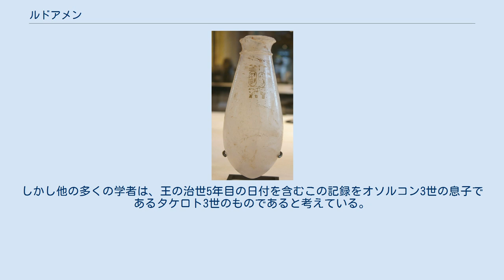ルドアメン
ルドアメン（Rudamun、在位：紀元前759 ‐ 755年頃）は古代エジプト第23王朝の第6代または7代目ファラオ。
一説では最後のファラオとも見なされる。
即位名はウセルマアトラー・セテプエンアメン オソルコン3世の息子で先代の王タケロト3世の兄弟だった。
近年ヘルモポリスで出土した像の断片から、少なくとも父兄から受け継いだヘラクレオポリスからテーベに及ぶ上エジプトの王国の統一を維持していたことが判明している。
 ルドアメンの短い治世の後、王国はヘラクレオポリスのペフチャウアバステトや、ヘルモポリスのニムロト、テーベのイニ等、より小規模な豪族の統治する国々に分裂した。
そのため一部の研究者はルドアメンを23王朝の最後の王とみなしている。
一方、ペフチャウアバステトはルドアメンの娘イルバステトウジャネフの夫で、王の義理の息子にあたるため、ペフチャウバステトまでを第23王朝に含める研究者もいる。
また、第23王朝の本拠であるテーベを継承したイニをも同じ王朝に含める場合もある。
 一部のエジプト学者は、ワディ・ガサスから出土した落書きに記された匿名の王の治世19年目の日付がルドアメンの時代のものであると主張している。
しかし最新の研究は、落書きがむしろ第25王朝時代、おそらくピアンキの治世に書かれた物である事を示している 。
 また、この落書きをナイルの水位記録No. 3と関連付けて未知の王シェションク7世のものであるとする説もある。
しかし他の多くの学者は、王の治世5年目の日付を含むこの記録をオソルコン3世の息子であるタケロト3世のものであると考えている。